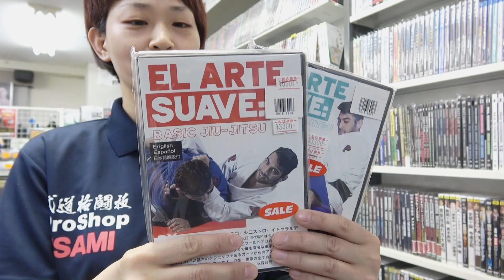【柔術プリースト】#416:IBJJF WORLD 2002 Part.1【ブラジリアン柔術】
2002年にブラジル・リオデジャネイロのチジューカテニスクルービで開催されたブラジリアン柔術の世界選手権「ムンジアル」での日本人選手の試合ぶりを見て頂きます。
パート１は紫帯と茶帯の試合です。
試合を紹介しているのは以下の選手たちです。
■浜島邦明
■朝倉孝二
■渡辺孝
■早川光由
お蔵出しの貴重映像、ぜひ見てみて下さい！